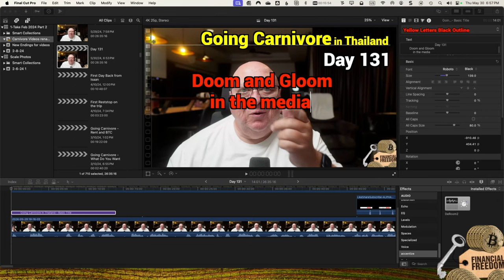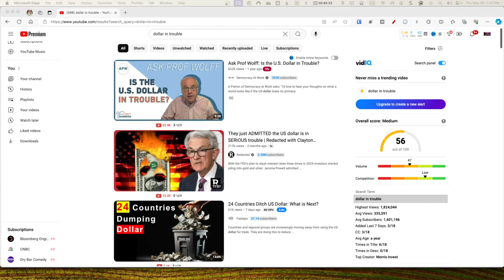Going Carnivore In Thailand - Day 131 - Doom and Gloom in the media, IMF & Currency Controls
Going Carnivore in Thailand - Successes, Pitfalls, and Failures- Day 54